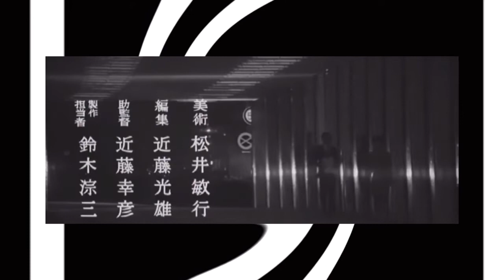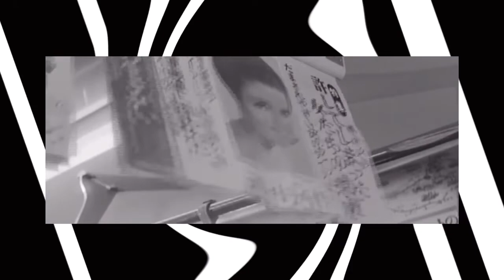ユキとヒデ / 長い夜 (Yuki & Hide / Nagai Yoru "Long Night")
水木英二：作詞、渡辺貞夫：作曲編曲。

1968 映画「BG、ある19才の日記 あげてよかった！」OPより。クレジットは「ヒデとロザンナ」になっているが、正しくは「ユキとヒデ」。
From Movie "BG, A 19-year-old diary - I'm glad I gave me to you!" OP in 1968. Vinyl was released in 1967.